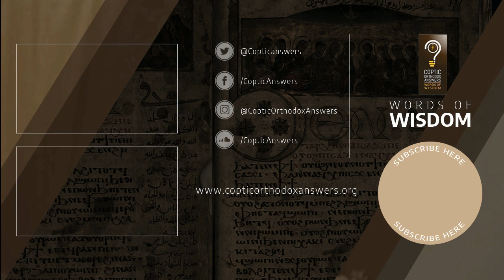The Daily Jesus Prayer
We are blessed to learn from our beloved Fr. Lazarus St. Anthony from St. Anthony's Monastery, Egypt. This video is of course used with his blessing.